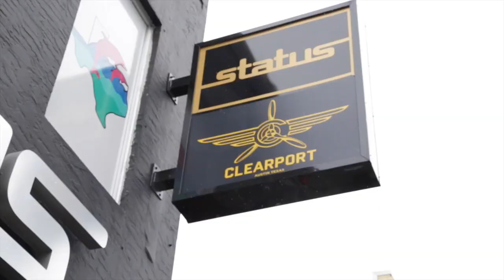I Did It 4 Texas - Lil' Flip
Off of the highly anticipated album "El Jefe: A H-Town Dude With A New York Attitude"

Purchase the album now on ITunes & Google Play

id=Bin7b2pil5xygenaukco4ahrbgi

VISIT FLIPSAPP.COM AND DOWNLOAD THE NEW "FLIPS" APP, AN APP DEVOTED TO CHANGING THE WAY YOU TEXT.